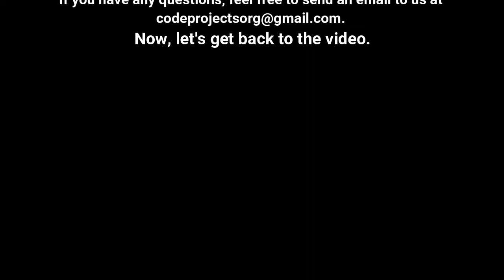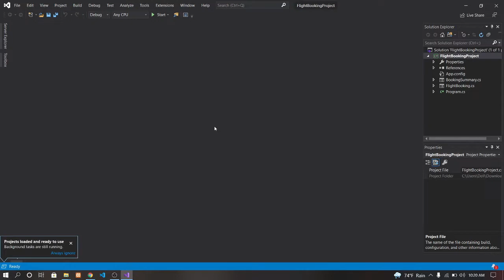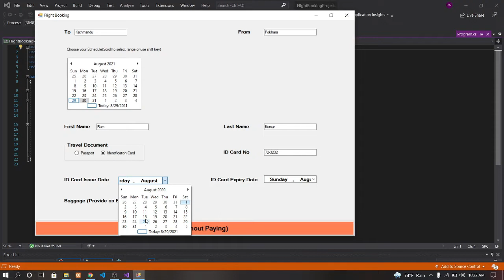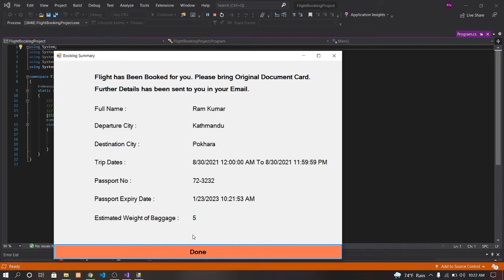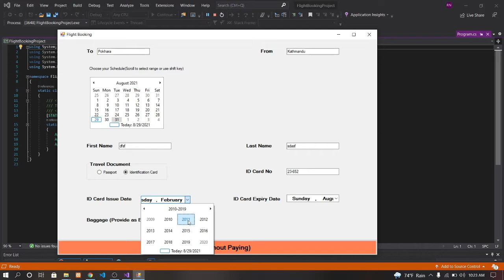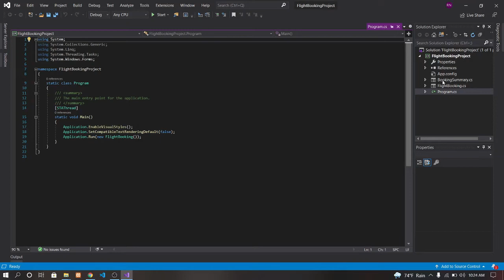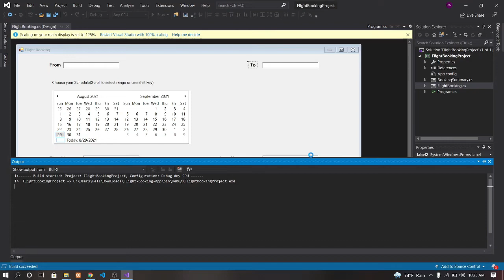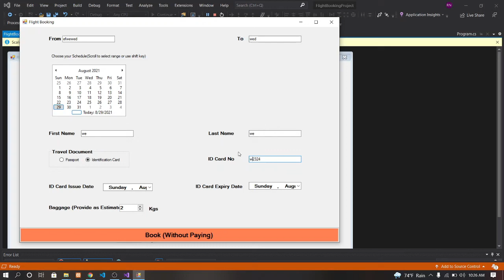Flight Booking App in C# with source code | Source Code & Projects